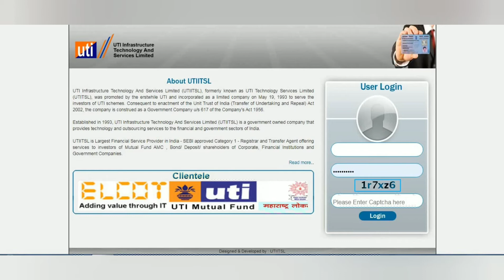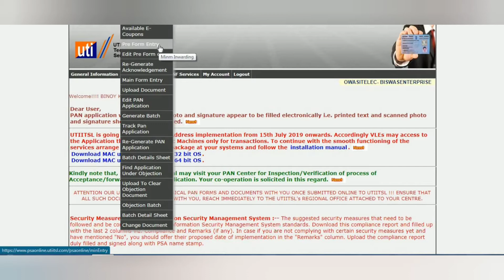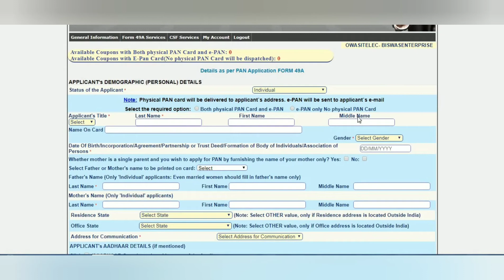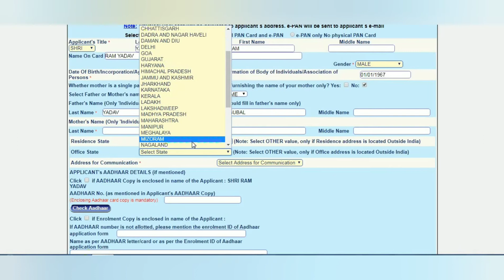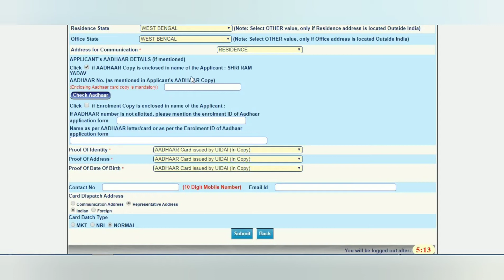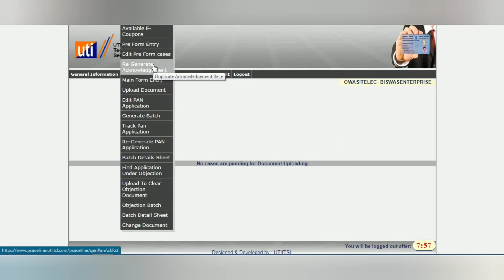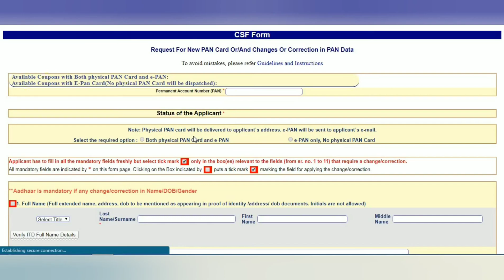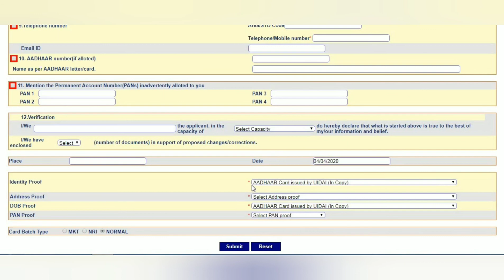UTI Pancard Portal # UTI PAN PSA ID FREE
Welcome To Online Service..

UTI PAN PSA ID FREE